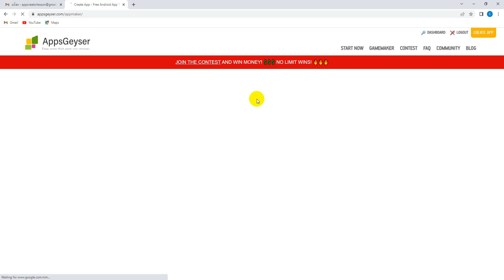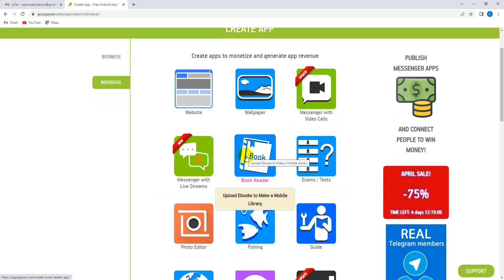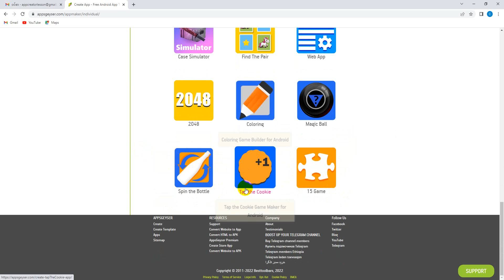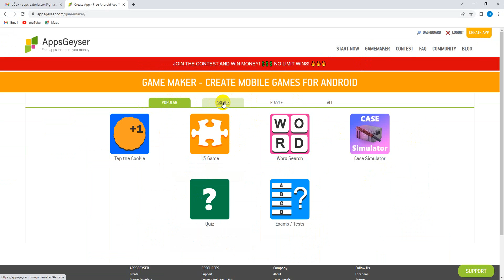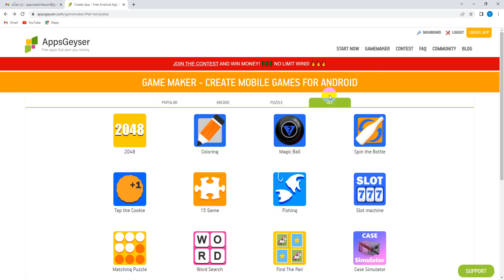002. AppsGeySer မှာပါတဲ့ Dashboard UI များအကြောင်း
AppsGerSer မှာပါတဲ့ Dashboard UI များအကြောင်း